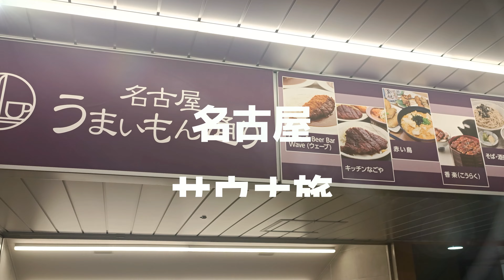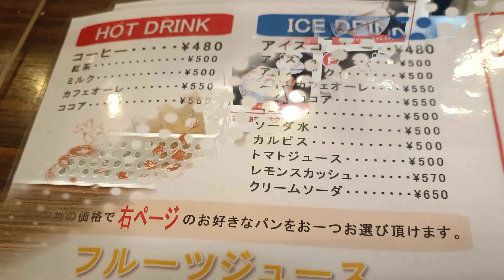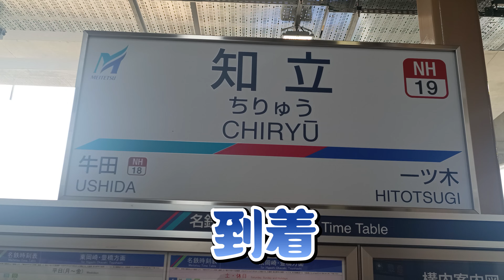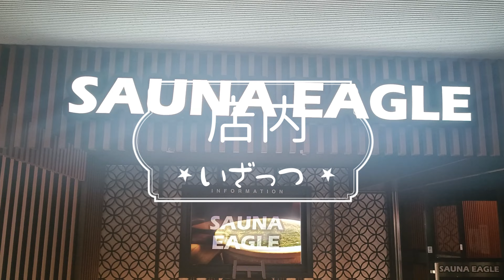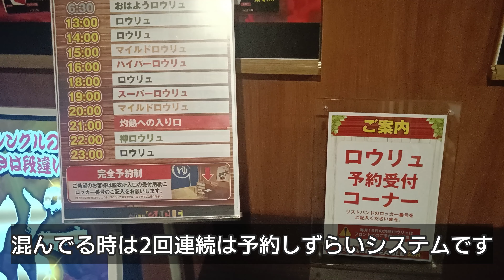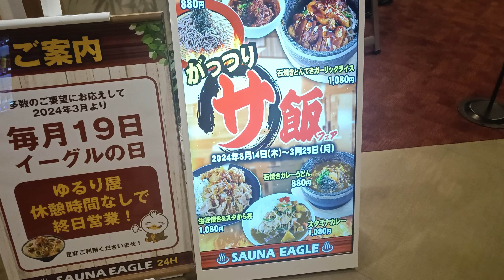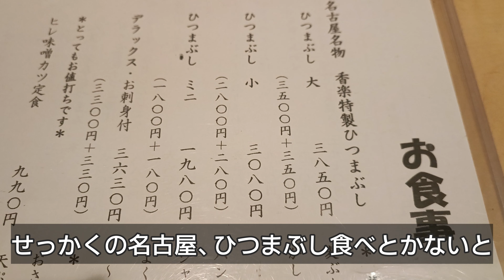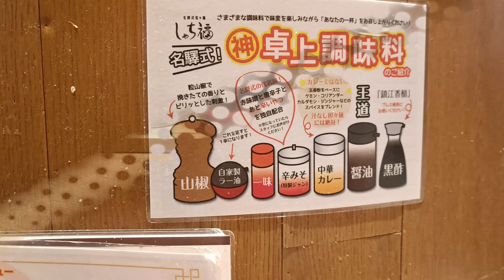Vol4. 名古屋でゆったりサウナ旅 SAUNA EAGLE 編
▽▽▽　今回の動画　▽▽▽
2024年3月　名古屋でガッツリとサウナを楽しむ旅
第3話は　知立に遠征し　サウナ・イーグルを満喫 編

カプセルホテルや地元グルメに特化した旅系チャンネル
CastellaSamurai Solo travel

👜👜サウナ旅の必需品👜👜
①安くて便利モバイル・バッテリー（サウナ中にスマホも充電）

📷📷撮影カメラはコレ📷📷
Fimi Palm2 PRO　ジンバル付きアクションカム

💻💻動画編集はコレ💻💻
サブスクではない買い切り型にしています！
Wondershare Filmora　ビジネス版（商用ライセンス）

サウナとサウナ飯が好きなサラリーマンです。
仕事（出張）やプライベートでチャンスがあれば全国サウナを巡っています。
毎年全国60か所くらいの有名サウナを巡っています！